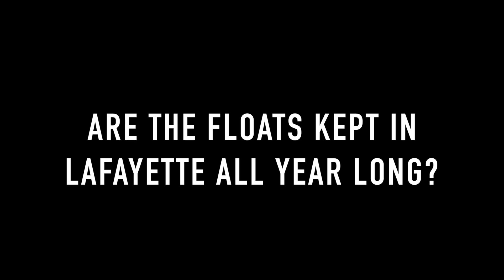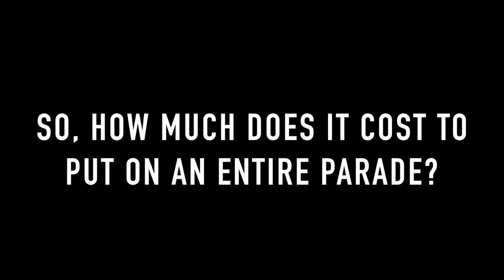How to Throw a Mardi Gras Parade with the Krewe of Rio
The Krewe of Carnivale en Rio take us behind the scenes of Mardi Gras to discuss some of the work involved in throwing a massive Mardi Gras parade.